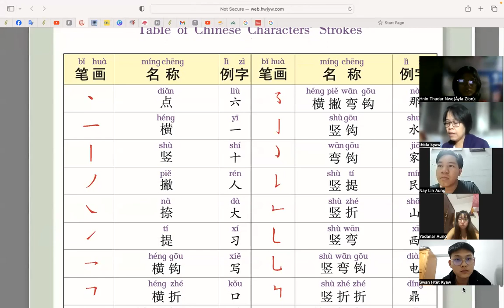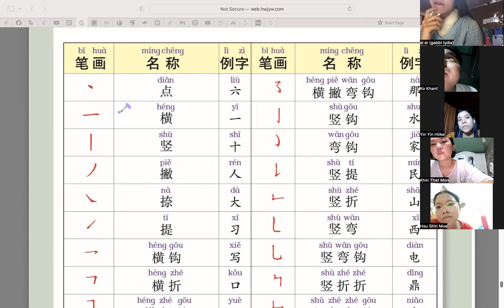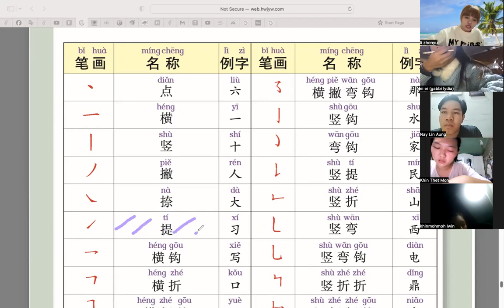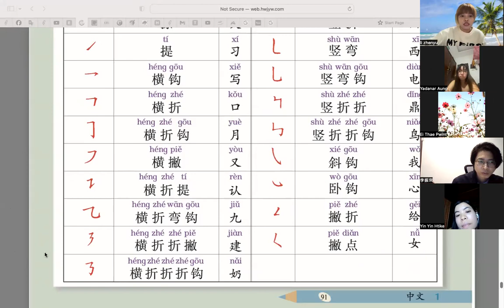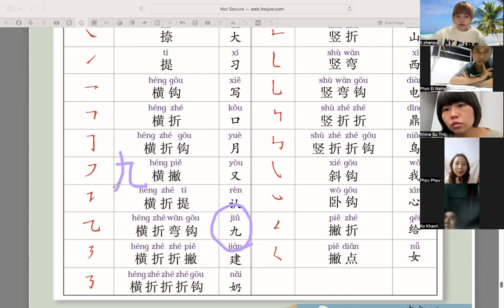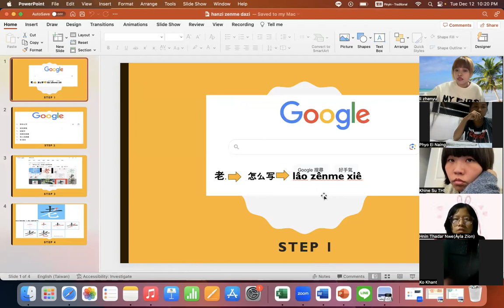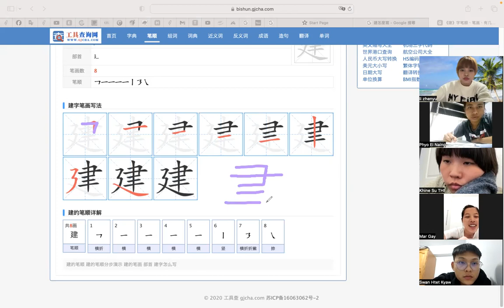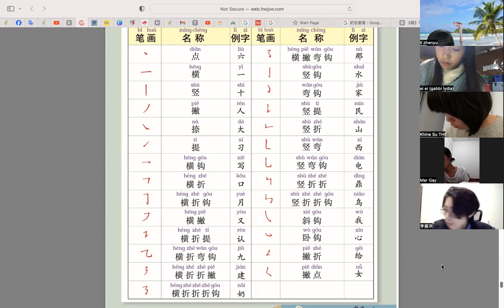Tocfl A1(Mon&Tues) 8 PM